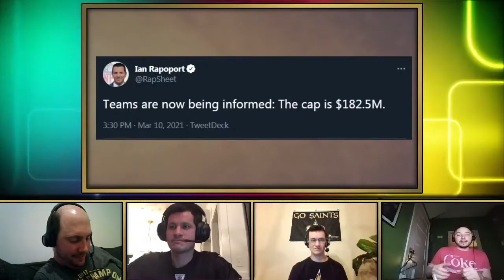How Saints Defeated NFL Salary Cap Again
Never doubt the power of Mickey Loomis to defeat math and the NFL Salary Cap. Never forget kids...the salary cap is a social construct.